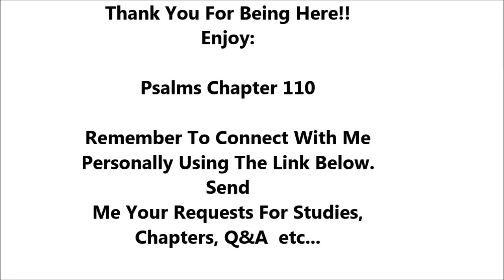Psalms Chapter 110 - Holy Bible - Highest Quality Dramatized Audio